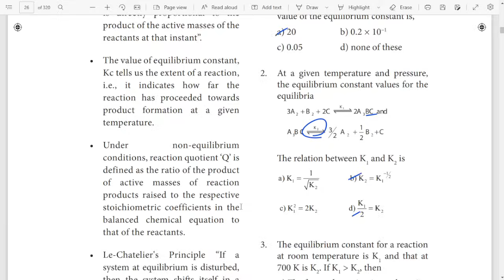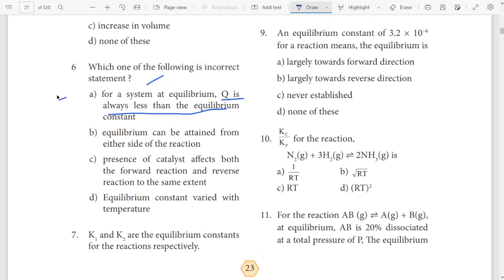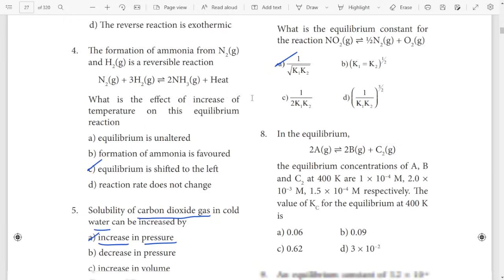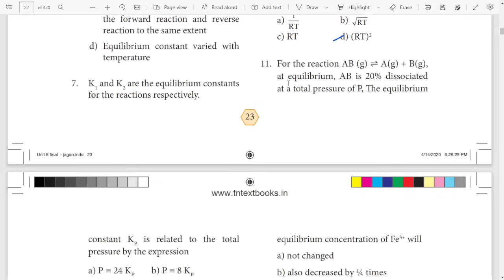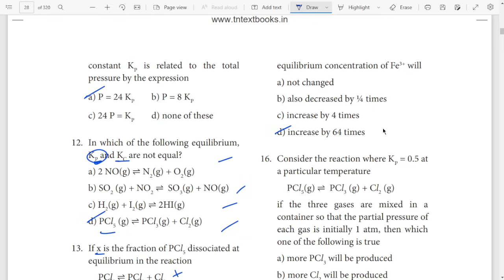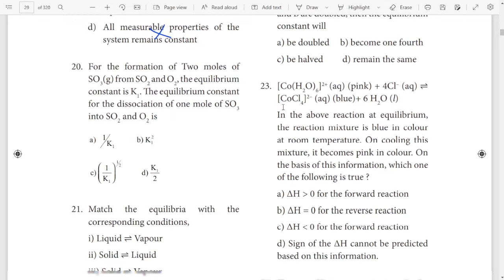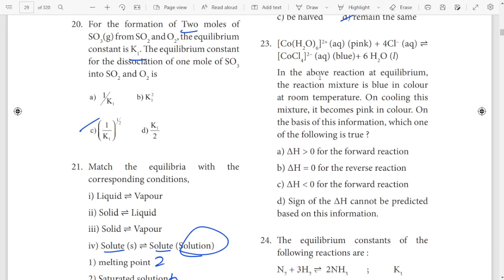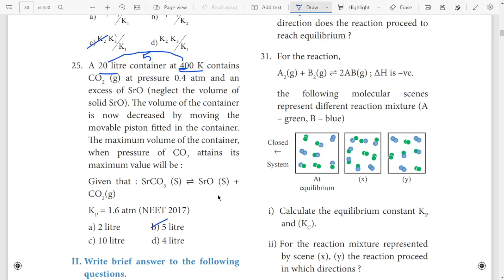11Th Chemistry 🔥 One Marks Shortcut 🔥 Chapter 8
11th chemistry one marks shortcut chapter eight - Thermodynamics, one marks shortcuts , lesson 8 one marks short cuts learn easy,
11th chemistry one marks unit 8 shortcut, learn one marks in 11th chemistry lesson one without any effort by watching this video,